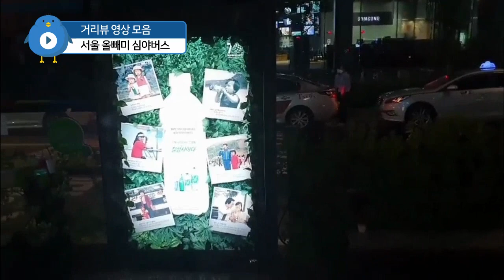거리뷰 영상 - 서울 종로에서 합정역 새벽1시30분경 올빼미 버스 메이킹 영상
나오크린, 천연살균 소독수
이용아이디: 12345
이용 비번: 12345